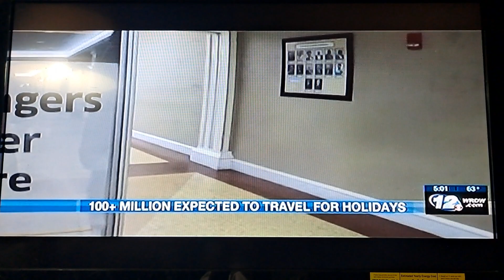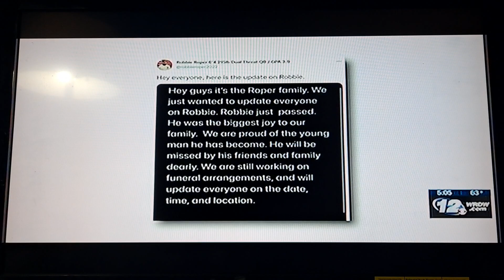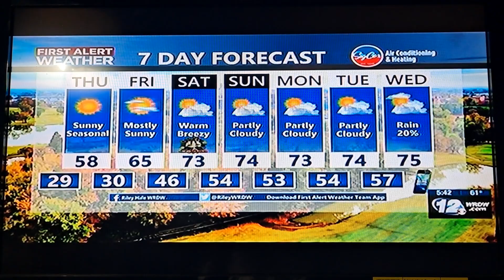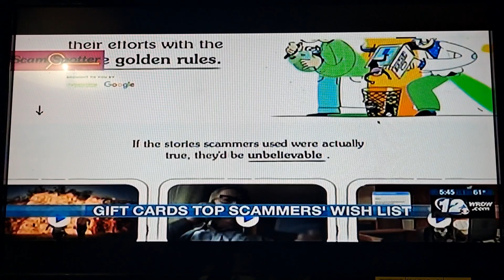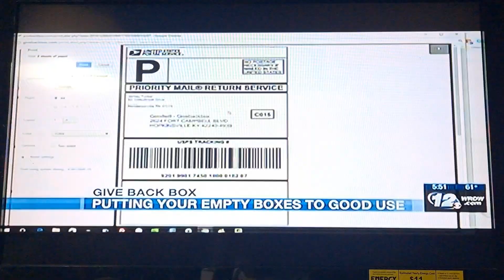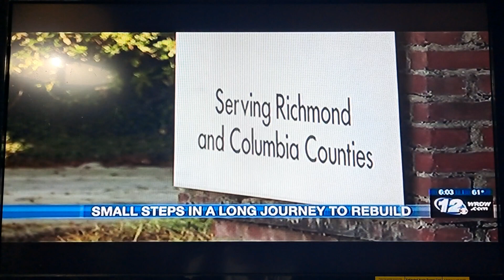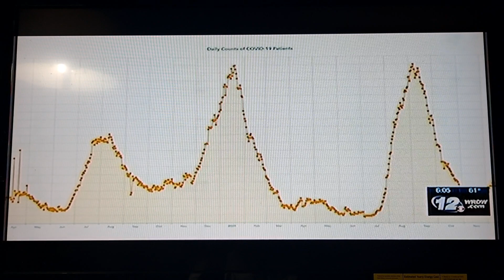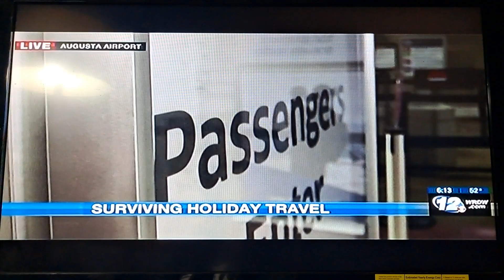Wrdw News 12 12/23/2021